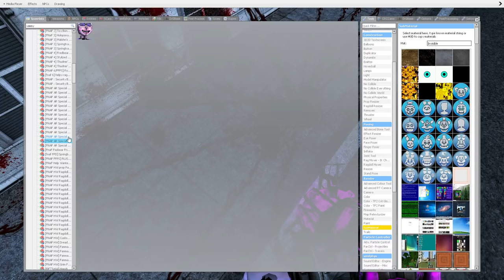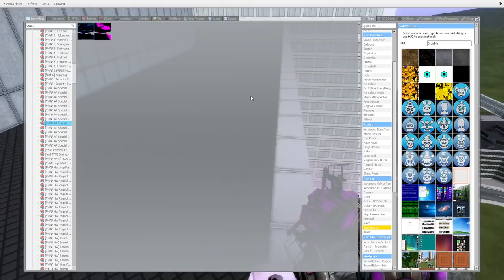Gmod FNAF | Throwing FNAF Off A Building! [Part 6]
My Discord Server (13+ Only)

Ismael Espinal
Mr. Felipe Jr
Modern Jack
Grenda The 2nd
green the bear
FNAF_MASTER
q7ep
Conner103103
stoopid
Damon Plays
just a bean
Marcelo Corpuz
3BoysGaming Martin
obsecive gaming
fortnite jadon lord.
Alberto Bernardini
Ultim4te Gamer
imee415
mickey field

Top 15 % of the Field Poker
Creepster Playz
Genevieve Etkin
THE MASTER GAMER
red eye teh demon
Energies1111
Bralen Joblin
G̷l̸i̶t̶c̶h̶ S̶h̸o̴w̶s̴
MJFNAFY
Blispy
Earl Osceola
Avery Random stuff
Jonny Orser
roblox summerway
TheAmazing Crab
The Bluest Wallet
gamer boy 935
Funtime Freddy
Sara Heyer
LKrispy
springbunnyboi
Shalea Trevino
TBNRFan
biagio Prlligra
Tyrone Arroyo
Haylee Henson
MrSlyiCkSpiRiT 72 [SPoOkY]
LeyrXPlays
Telezuri ``_``
fun fun fred boi
IcyIvy Gamer
TDA puppet
Thebig_ Burger-jo
beep boop games
ian mitchell
springtrap 69
donna jacobs
leo G
Ivana Jakic
Ray_ Games96
ML64
Mario bro Adventure
FiveNightsAtFreddyFan 2019
Jennifer Robbins
TheAmazing Crab
Itsmellslike MoltenFreddy
ERRORTrapGaming999
kevin caldwell
Flaxen
un system
TheDawnOfMeme
L1ttlem9n gamer
B. Bonnie The AWESOME Bunny
Christrap Games
jay TV
Miguel Alvarez
PurringPanda
michelle mc
Fnaf and the gang
Samuel royalty

My Partnership!